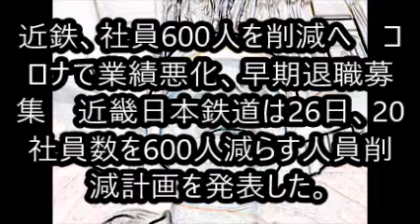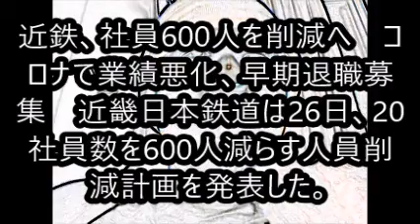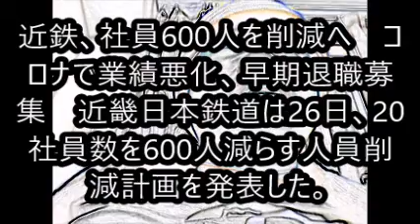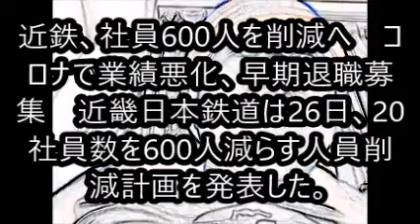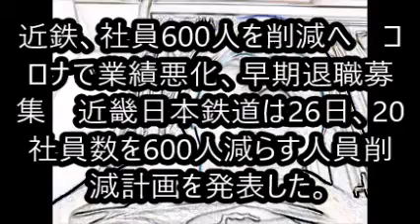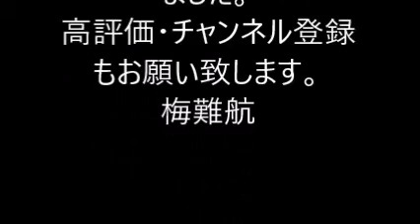近鉄、社員600人を削減へ コロナで業績悪化、早期退職募集 近畿日本鉄道は26日、2019年度に7200人だった社員数を600人減らす人員削減計画を発表した。